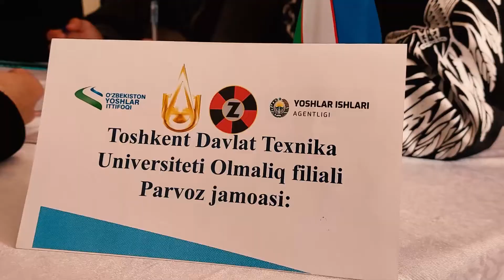Sog‘lom hayot uchun 5000 qadam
O‘zbekiston Respublikasi Prezidentining PQ-5282 va PQ-92 sonli  Qarori ijrosini taʼminlash maqsadida, joriy yilning 26-fevral kuni filial professor-o‘qituvchilari, xodimlar, talaba-yoshlari bilan “Sog‘lom hayot uchun 5000 qadam” shiori ostida sog‘lomlashtirish tadbiri bo‘lib o‘tdi.